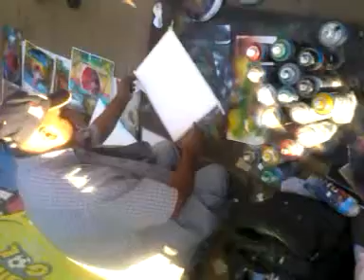Spray Painting in T.J.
It's amazing how this guy at Tijuana does these real cool painting in like 5 minutes.